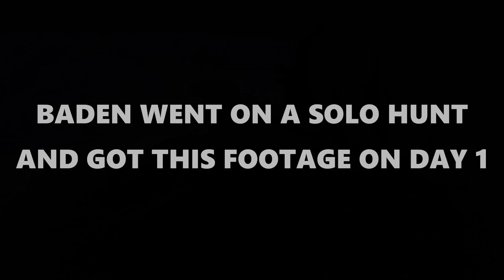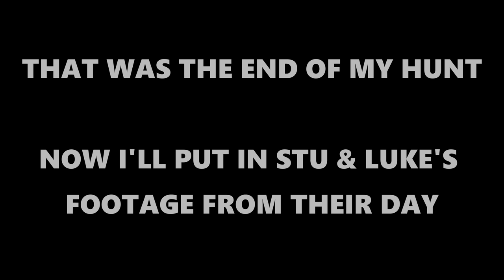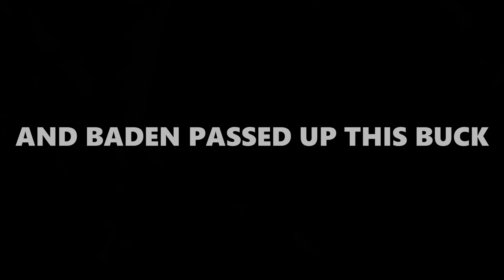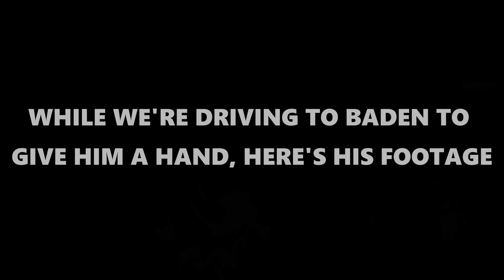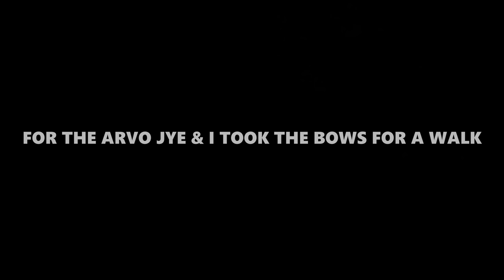5 DAY Rut / Roar Hunt Full Length Video - Huge Free Range RED & Fallow Deer